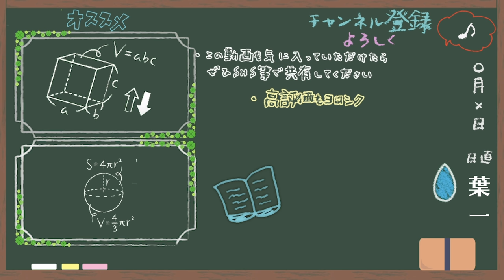自分の武器は何なのか【はいちのだらだラジオ/第316回】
サムネイルとタイトル表示を違うものにしてみました。
(その方が聴いてもらえるのかな〜と思い、お試しでやっております)

‹使用音源›
「甘茶の音楽工房」